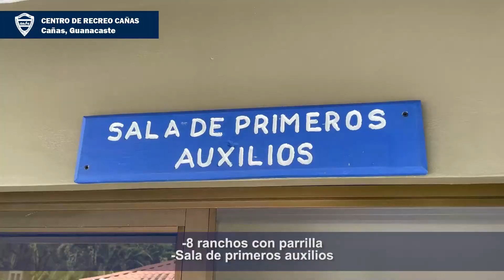Centro de Recreo Cañas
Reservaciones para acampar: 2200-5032